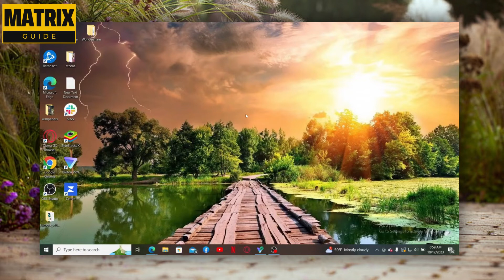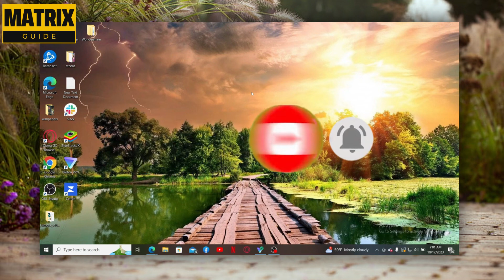Cómo eliminar tu cuenta de Tubi 2024 Cerrar la cuenta de Tubi